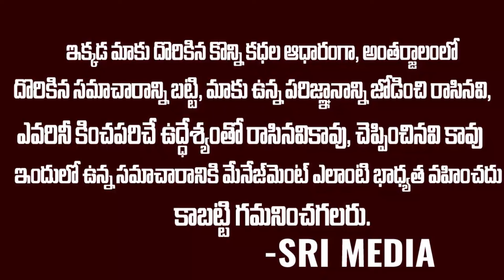2024 కర్కాటక రాశి దండం ఫలితాలు || 2024 Horoscope in Telugu || Chilukuri Uday Bhaskar || Sri Media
Watch ► 2024 కర్కాటక రాశి దండం ఫలితాలు || 2024 Horoscope in Telugu || Chilukuri Uday Bhaskar || Sri Media